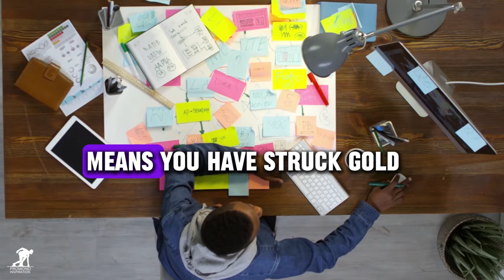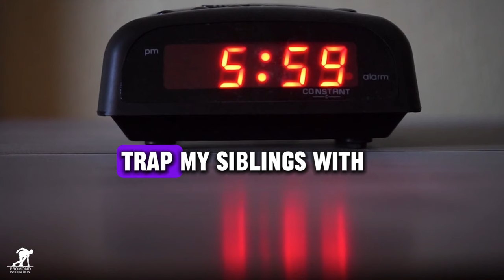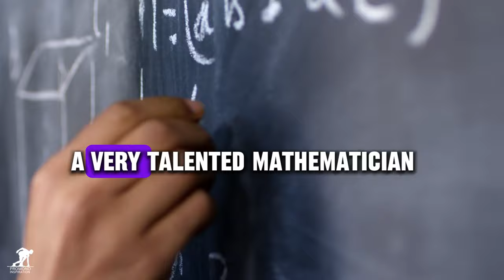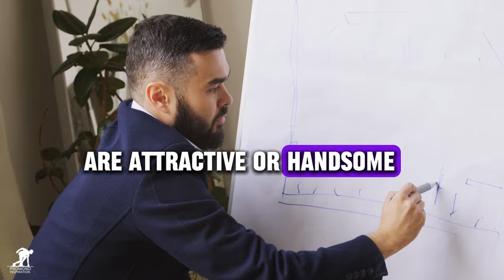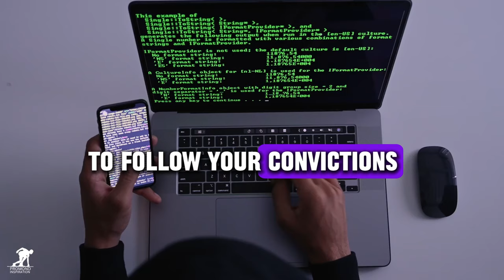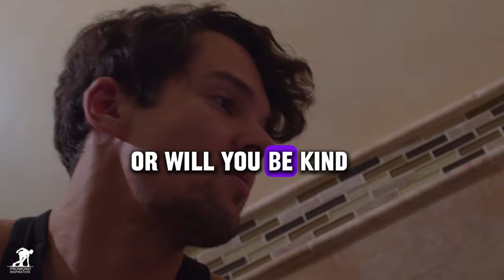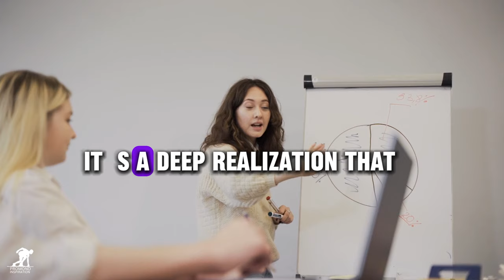I GOT WEALTHY AFTER REALISING THIS — JEFF BEZOS | Motivation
"I got wealthy after realising that the key to success is not just in getting rich but in understanding how to create value that transforms lives." Jeff Bezos

Unlock the secrets to wealth with Jeff Bezos in this powerful motivational speech. Discover the mindset that propelled him to success and learn how to apply it to your own life. Jeff Bezos shares his journey, business insights, and the key lessons that transformed him into one of the richest entrepreneurs of our time. Don't miss out on the motivation you need to achieve your financial goals! 💼💰